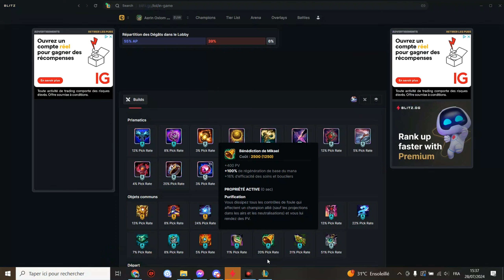2 Heures d'ARENA: Champions au Meilleures Masteries #3 - Le début de la HONTE...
ARENA pendant 2H avec les champions que j'ai le plus joué sur ce compte c'est le 3ième épisode et le départ de la honte sans doute. Jinx, Renata, Neeko, Karma... et saupoudré d'une Yuumi clandestine qui s'est infiltrée dans le tas. Désolé à toutes la commu, promis, je ne la joue plus en soloQ, je tiens à mon honneur xD

00:00 Intro
00:22 Neeko
20:35 Jinx
39:07 Renata
57:26 Karma
01:16:59 Yuumi
01:31:36 Milio

Cela ne coûte rien et ça compte beaucoup pour moi :)